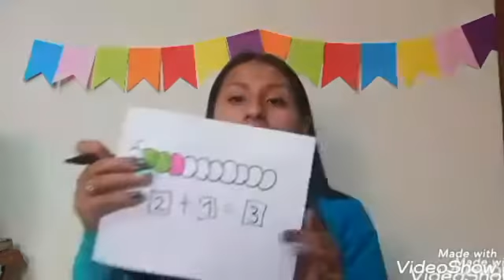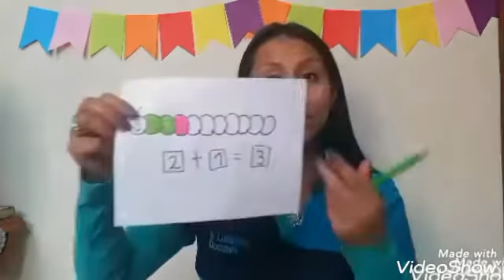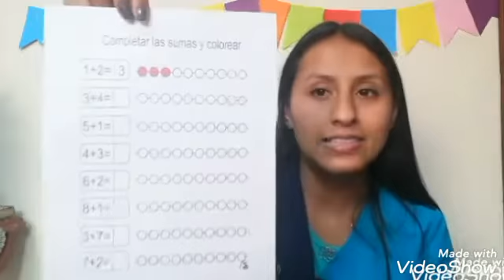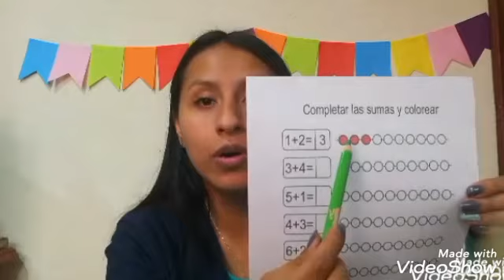Gusano Matemático- Yuli- 2 de Junio, 2020